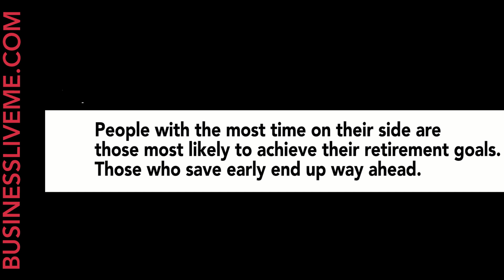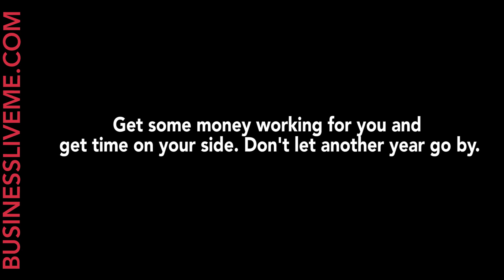3 Reasons to Start Saving Early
Saving isn’t necessarily the easiest thing to do. As soon as you get your paycheck or money from a friend, the first thing you’re going to think about is spending it as soon as possible.

If you start saving early in life, it can seriously help your financial stability. Below, are the top three  reasons why you should start saving early on and the endless benefits that can follow.